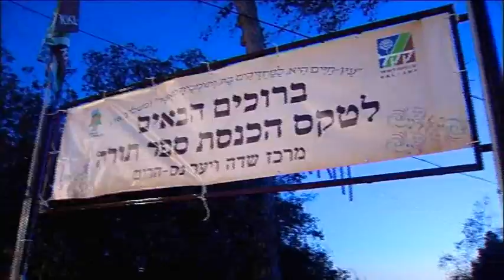טקס הכנסת ספר תורה במרכז שדה ויער נס הרים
תיעוד מרגש של הכנסת ספר תורה למרכז השדה והיער של קק"ל בנס הרים, בהשתתפות ראש המועצה האזורית מטה יהודה משה דדון, יו"ר קק"ל אפי שטנצלר, הרב אורי חזקיהו שכתב את ספר התורה החדש במשך שנה ובני נוער יהודים מאירופה וארה"ב.  דדון אמר בדבריו בטקס כי הכנסת ספר התורה למרכז מסמלת את חיזוק הקשר בין עם ישראל בארץ ובעולם לבין ארץ ישראל ומדינת ישראל, ושטנצלר הוסיף כי כעת ניתן לומר בגאווה כי "מנס הרים תצא תורה".